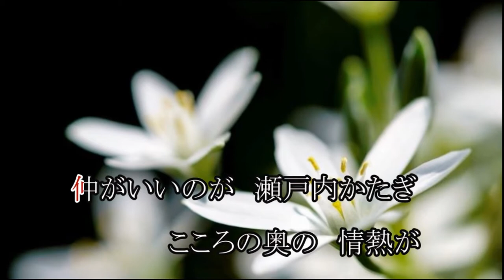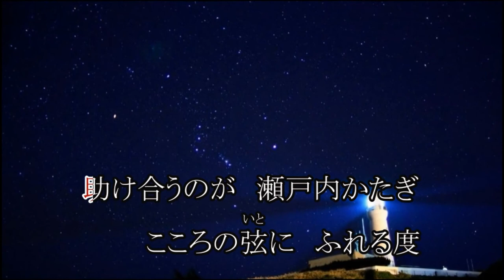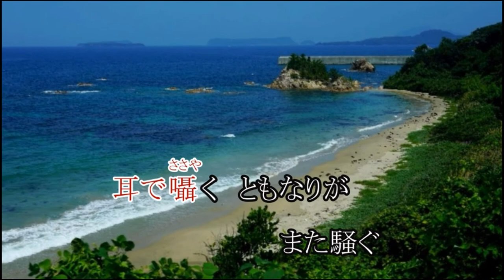瀬戸内かたぎ 歌 花岡 春樹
瀬戸内を歌っています

生まれ故郷　後にして
夢をはぐくみ　生きて来た
仲がいいのが　瀬戸内かたぎ
こころの奥の　情熱が
風を追手に　船出する　上げ舳